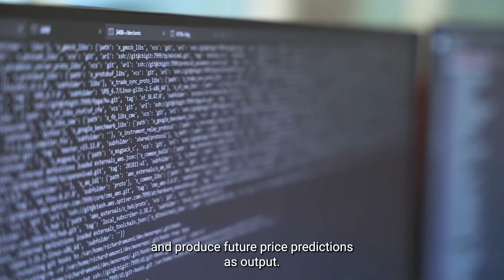Behind Optiver's innovative trading strategies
Data and research are at the core of Optiver's innovative trading strategies. We're constantly innovating with cutting-edge technology to keep pace and grow with the financial markets.

Discover how we collaboratively tackle some of the fascinating and complex quantitative problems in the world today